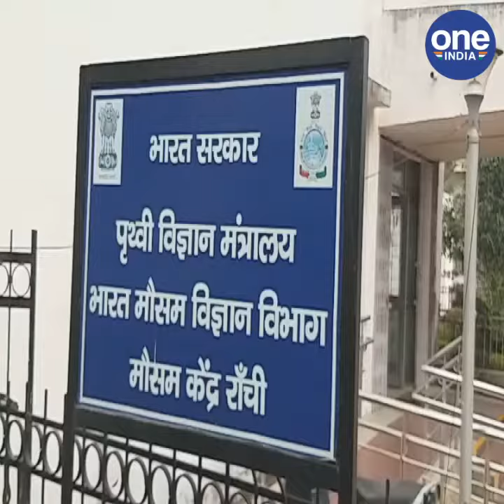JHARKHAND NEWS: झारखंड में आज भी बारिश के आसार, मेघ गर्जन के साथ होगा वज्रपात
झारखंड में पश्चिमी, मध्य एवं दक्षिण पश्चिमी भागों में आज कहीं-कहीं भारी बारिश हो सकती है. मेघ गर्जन के साथ वज्रपात की भी आशंका है. झारखंड में अगले चार से पांच दिनों के दौरान दिन के तापमान में कोई बड़ा बदलाव नहीं आयेगा. आज शुक्रवार को राज्य के लगभग सभी जिलों में बारिश के आसार हैं. 24 जून तक बारिश होने का अनुमान है. बंगाल की खाड़ी में निम्न दबाव का क्षेत्र बनने व झारखंड में मानसून के सक्रिय रहने के कारण मौसम विभाग ने अलर्ट जारी किया है.19 जून को झारखंड के देवघर, धनबाद, दुमका, गोड्डा, जामताड़ा, पाकुड़, गिरिडीह, कोडरमा, लोहरदगा एवं पलामू के इलाकों में भारी बारिश होने की संभावना व्यक्त की गयी है. अन्य जगहों पर 21 जून तक रुक-रुक व कहीं-कहीं मेघ गर्जन के साथ बारिश होने की संभावना है. मौसम विभाग के अनुसार 24 जून तक मानसून की बारिश होती रहेगी. इस बीच झारखंड के कई जिलों में भारी बारिश हो सकती है, जबकि कई जिलों में वज्रपात की भी आशंका है. इधर, राजधानी में रुक-रुक कर बारिश होने से जनजीवन प्रभावित हो गया है.